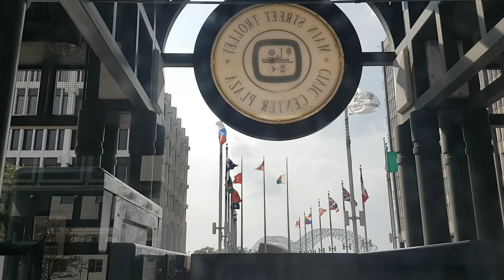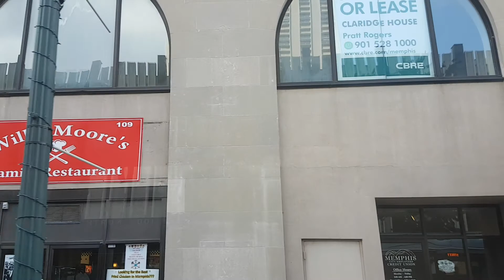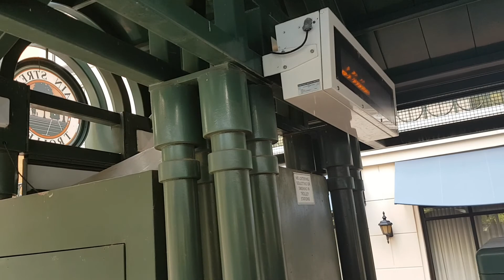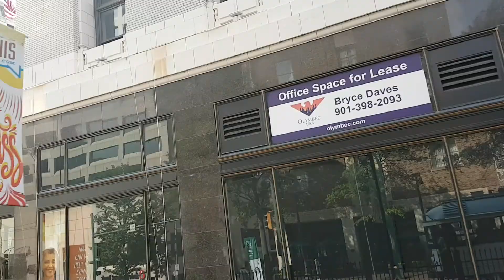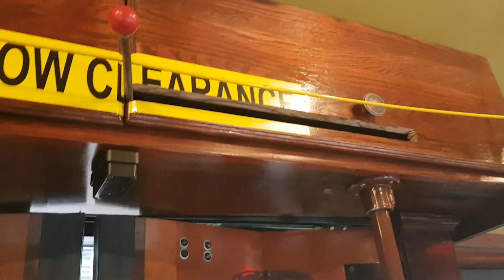Onboard Memphis MATA Tram #540 North End-Peabody Place